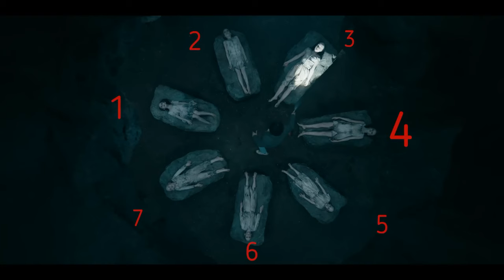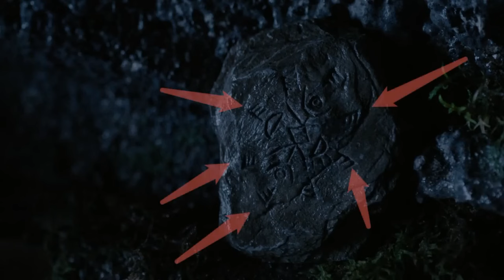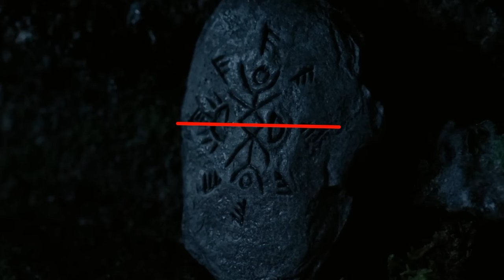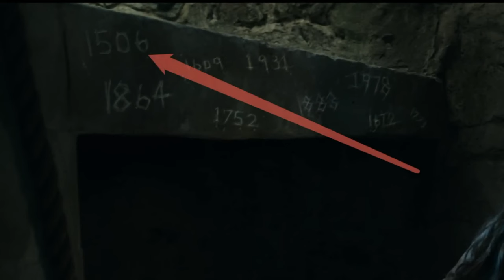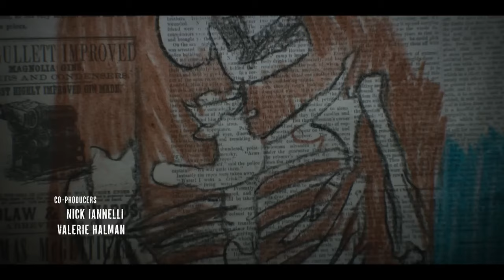From: Interesting Facts and Detailed Discussion -Release Date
Join us for a viewing of the video to catch up on what you might have missed!